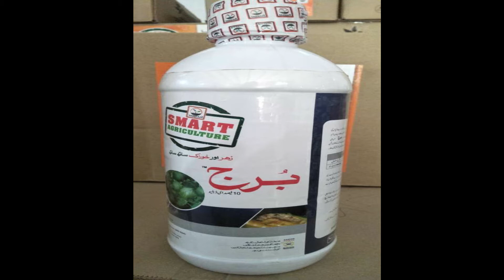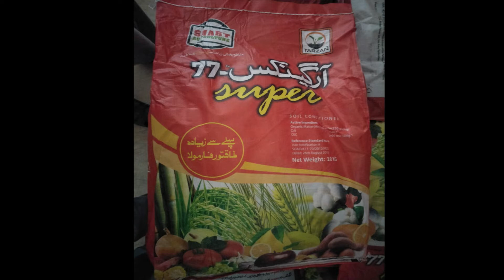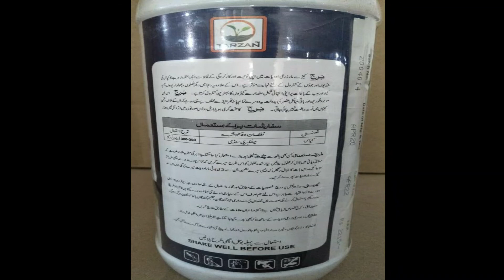DHAAN KI FASAL KAY LEA KONSI MEDICINE OR KIS COMPANY KI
THIS VIDEO IS SPECIALLY FOR FARMERS BECAUSE IN THE VIDEO WE INTERVIEW DIRECTLY FARMERS ABOUT THEIR CURRENT AND PREVIOUS CROP AND RECOMMENDATION